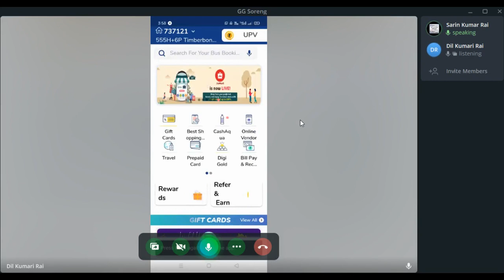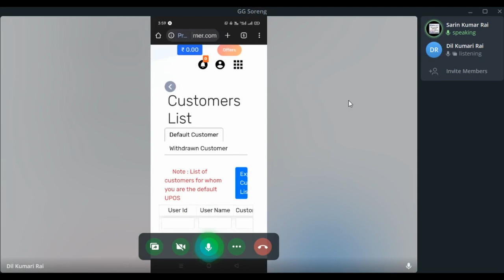Global Garner| How to add a customer to my customer list in GG UPOS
How to add a customer to my customer list in GG UPOS?
look
With 300 customers, earning ₹100 per customer per month results in a monthly income of ₹30,000.